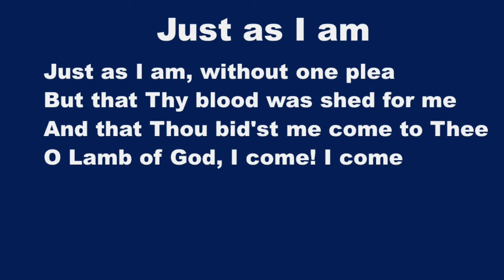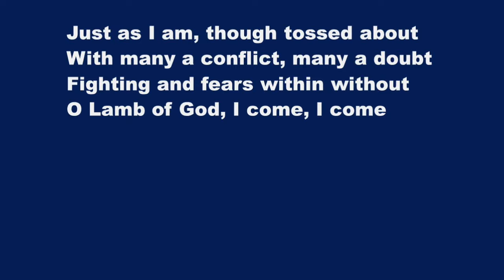Just As I Am - Karaoke Saxophone Alto Instrumental Charlotte Elliott, William Batchelder Bradbury V1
And that Thou bid’st me come to Thee,

Fightings within, and fears without,

Yes, all I need, in Thee to find,

Tel que je suis, sans rien à moi
Sinon ton sang versé pour moi
Et ta voix qui m'appelle à toi
Agneau de Dieu, je viens, je viens

Tel que je suis, bien vacillant
En proie au doute à chaque instant
Lutte au dehors, crainte au dedans

Tel que je suis, ton cœur est prêt
À prendre le mien tel qu'il est
Pour tout changer, Sauveur parfait

Tel que je suis, ton grand amour
A tout pardonné sans retour
Je veux être à toi dès ce jour

Charlotte Elliott, William Batchelder Bradbury